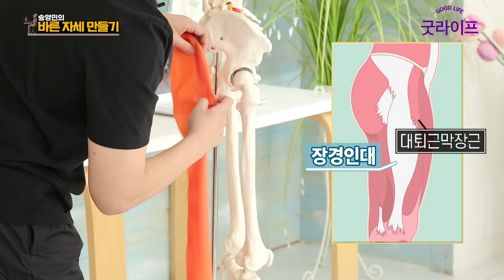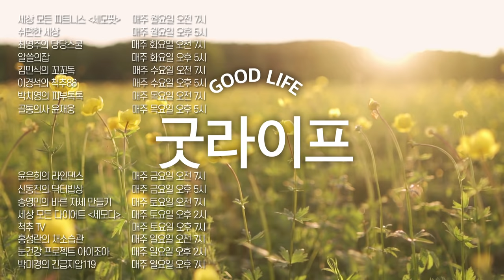달리기나 자전거 운동했더니 ‘무릎 옆’이 아프다면? ‘장경인대' 간단하게 풀어주는 법! - 송영민의 바른자세만들기 #67 - 장경인대 스트레칭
취미 생활로 달리기나 자전거를 즐기시는 분들이 많은데요,
건강을 위해 운동을 시작했는데 오히려 옆무릎이 아프다면?
바로 ‘장경인대'가 긴장되고 짧아져서 무릎뼈와 부딪히기 때문입니다.

무릎 옆쪽에 통증이 생기고 염증으로 붓는 분들이 많이 있습니다.
특히 자전거나 달리기, 혹은 점프를 반복적으로 하는 운동을 즐기는 분들에게 생기는데
허벅지 옆에서 무릎 옆까지 위치한 ‘장경인대’가 부드럽지 못해 생기는 증상입니다.
또 다리를 들었다 내릴 때 고관절 주변에서 ‘딱딱' 소리나는
‘발음성 고관절' 증상이 나타나는 분들도 이 ‘장경인대'가 긴장됐기 때문입니다.
오늘은 ‘장경인대 증후군'을 예방하고 관리하기 위한 장경인대 스트레칭을 알려드립니다.

건강을 지키기 위해, 또 여가 시간을 즐기기 위해 운동을 시작했는데
오히려 통증이 생기고 취미도 즐기지 못한다면 억울하잖아요?
운동 전후로 장경인대를 충분히 풀어주셔서
부상 걱정없이 마음껏 취미생활을 즐기시기 바랍니다!

직업별, 상황별 나쁜 자세를 바로잡는
‘송영민의 바른 자세 만들기’ - 매주 토요일 오전 7시 업로드

-‘송영민의 바른 자세 만들기’에서 다뤘으면 하는 주제가 있으면 제안해주세요.